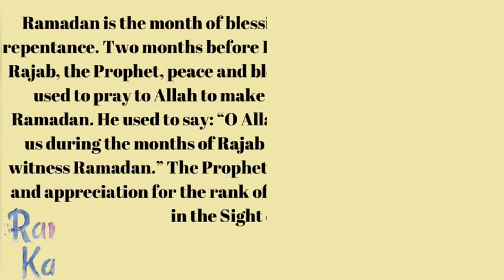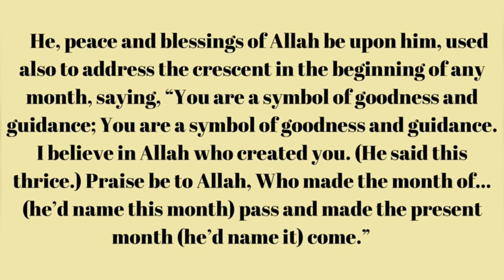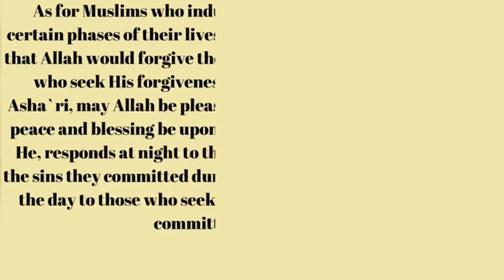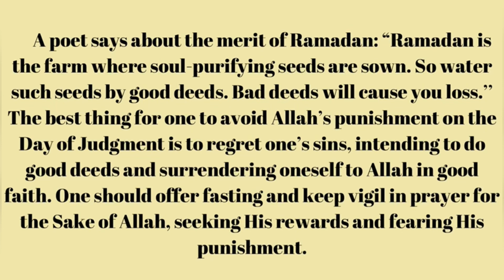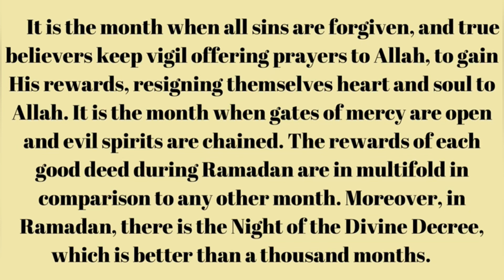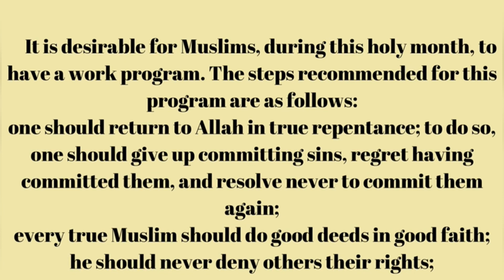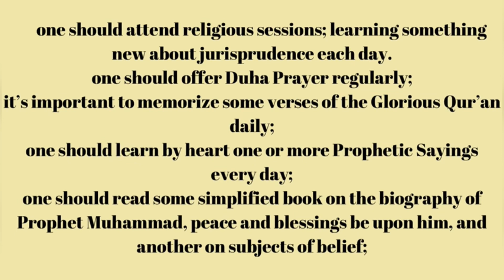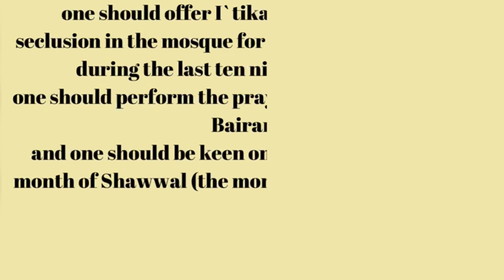Welcome O Ramadan | welcome ramadan 2023:: best welcome ramadan video ||welcome ramadan kareem ☪️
The Messenger of Allah (peace and blessings of Allah be upon him) said, "Ramadan has come to you. (It is) a month of blessing, in which Allah covers you with blessing, for He sends down Mercy, decreases sins and answers prayers. In it, Allah looks at your competition (in good deeds), and boasts about you to His angels. So show Allah goodness from yourselves, for the unfortunate one is he who is deprived in (this month) of the mercy of Allah, the Mighty, the Exalted."

Ramadan Mubarak to my dear brothers and sisters!